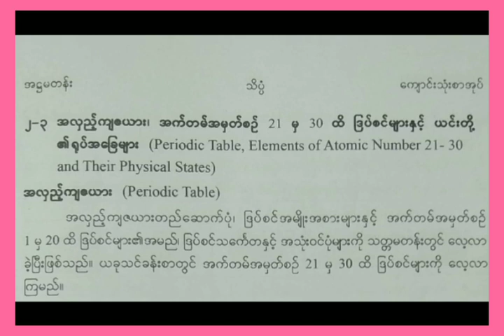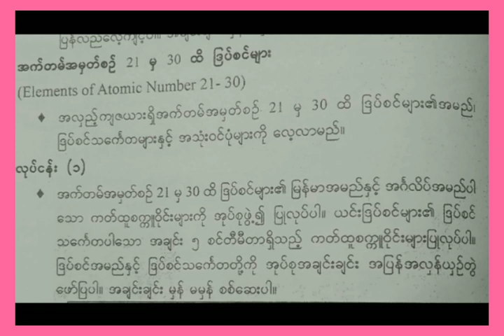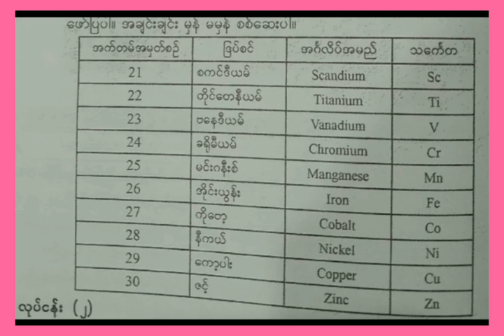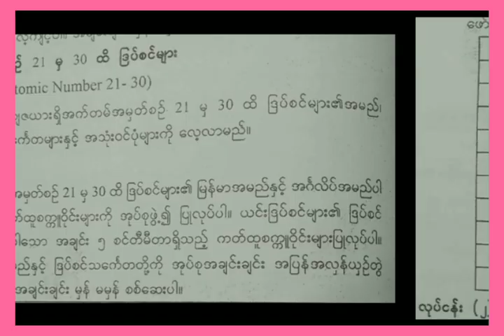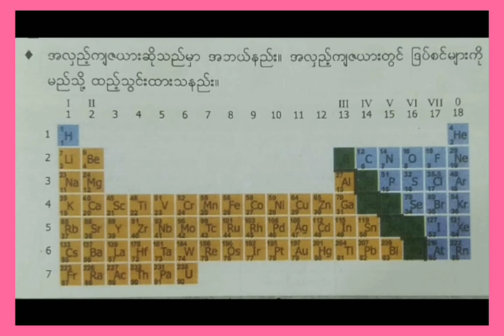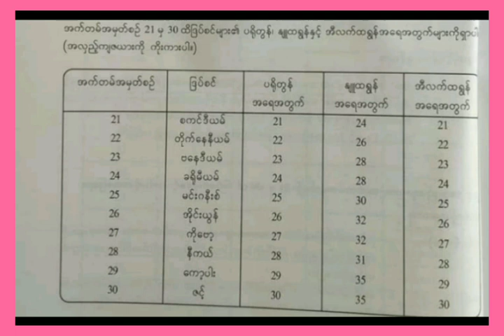Grade 8 Science, Unit 1, Day 7, Topic (၁-၃။အလှည့်ဇယားနှင့်အက်တမ်အမှတ်စဉ် 21မှ 30ထိ)